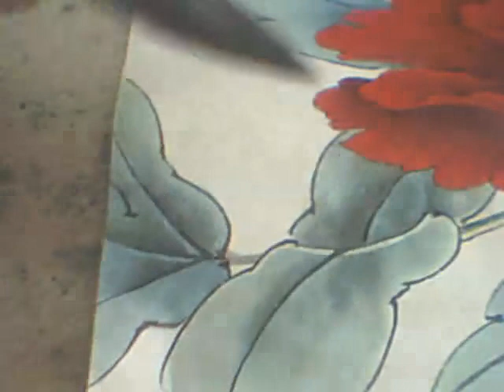中國畫課程_第3課_工笔牡丹双蝶_Lesson 3_Learning to Paint Peony and Butterfly_有字幕 (With subtitles)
课程内容 : 工笔牡丹双蝶—第三课
Course Content : Learning to Paint Peony and Butterfly_lesson 3